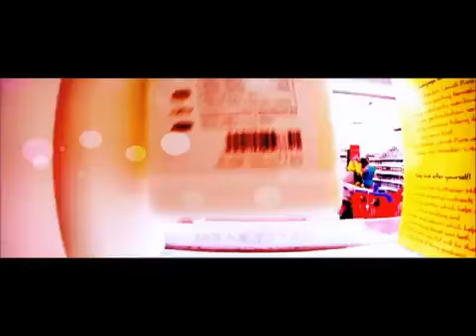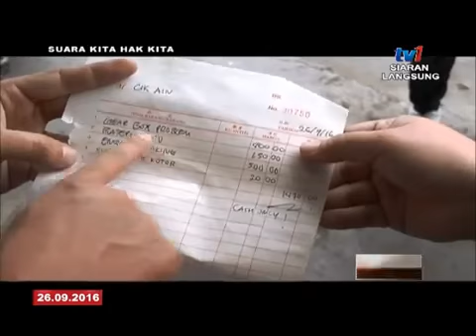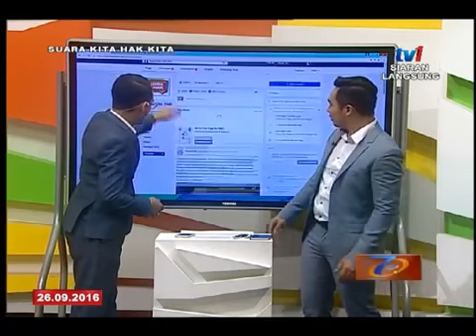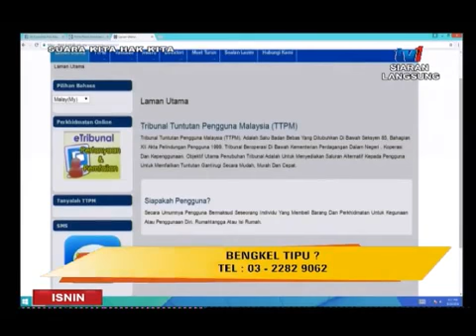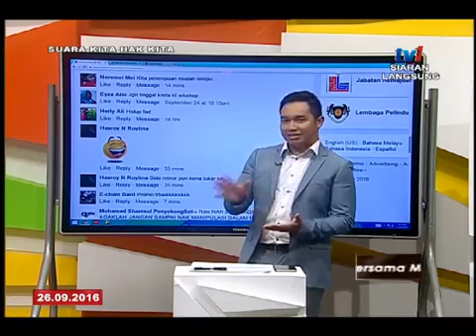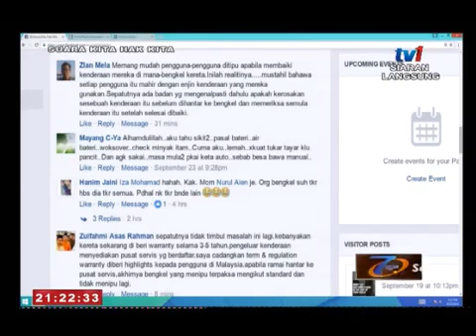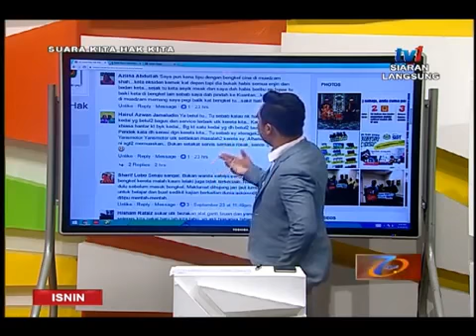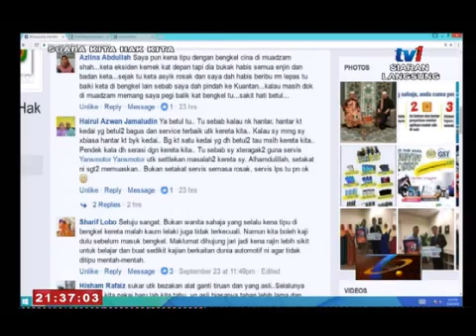SUARA KITA HAK KITA : BENGKEL TIPU? (26 SEPT 2016)